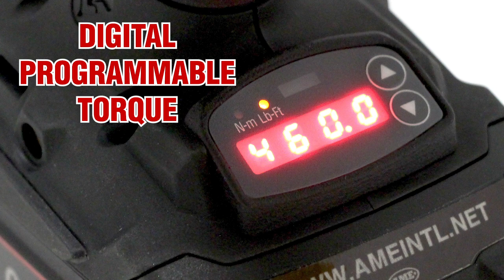New Battery-Powered TorqIt Torque Guns for OTR and HD Tire Application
AME introduces its new series of torque technology for HD and OTR tire application, the TorqIt. The TorqIt series is available in four models ranging it torque output from 120 ft/lb up to 3,000 ft/lbs.

The digital programmable screen provides the ultimate torque accuracy with every use. The battery-powered torque gun allows for portability and one-person operation in the field. The powerful metabo batteries are fully charged within 60-minutes and provide between 300-500 sequence uses between charges.

The TorqIt Series is sold with a standard reaction arm. Reaction arms for other applications are available and sold separately.

Part Numbers:
#67505 -  Torque Range :  120 ft./lbs. - 500 ft./lbs.
#67510 - Torque Range : 240 ft./lbs. - 1000 ft./lbs.
#67520 - Torque Range: 500 ft./lbs. - 2000 ft./lbs.
#67530 - Torque Range: 750 ft./lbs. - 3000 ft./lbs.

Reaction arms, batteries, charging station and reaction arms sold separately.